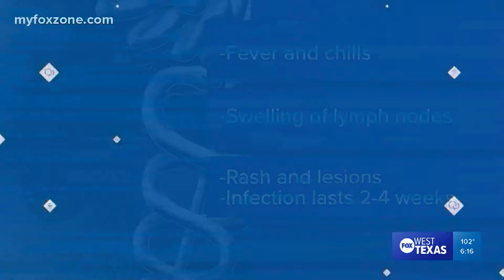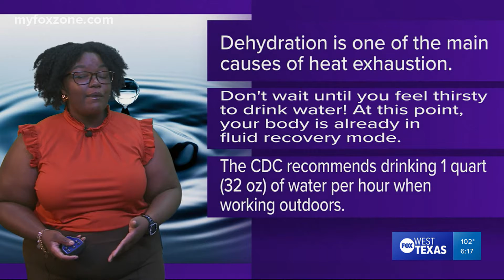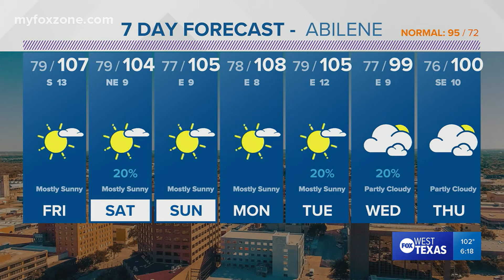Thursday evening forecast July 7, 2022